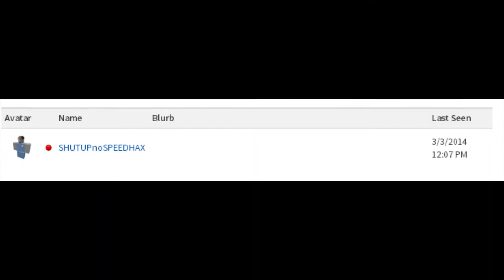Found this little hacker today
He was using speed hacks beyond all comparison. People like this should be removed from ROBLOX.